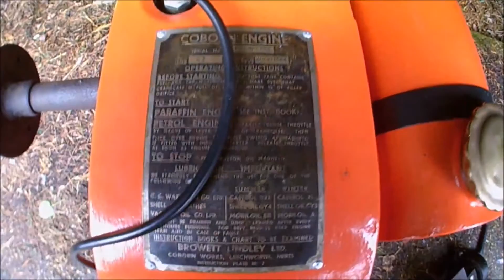Garden Crank Up January 2017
Filmed a few weeks ago with MakeDoAndMend1. Running his Denis for the first time. The engine has now been sold. On to the next project!